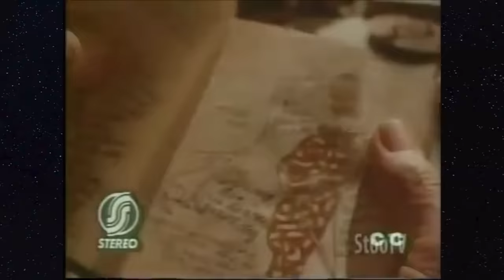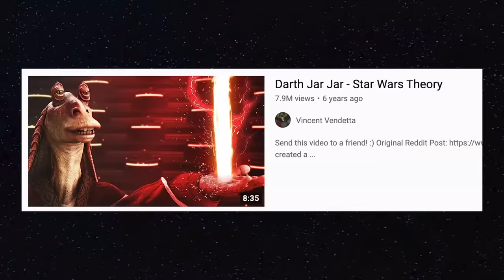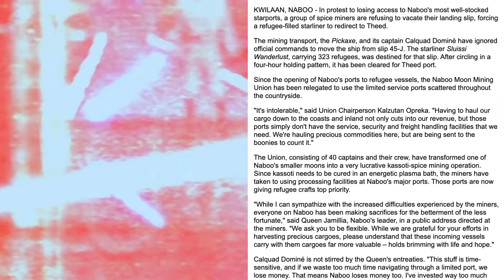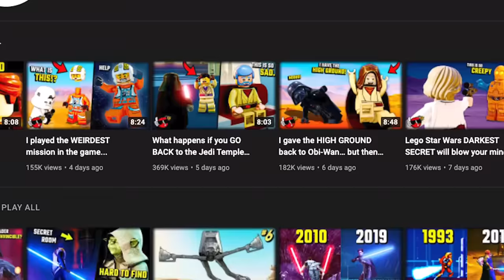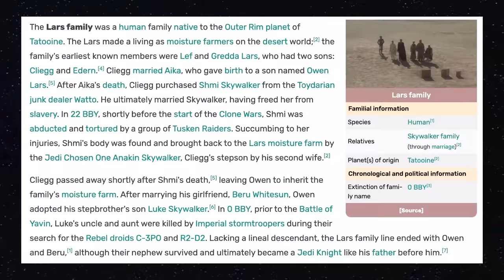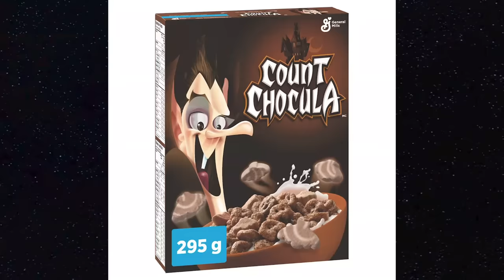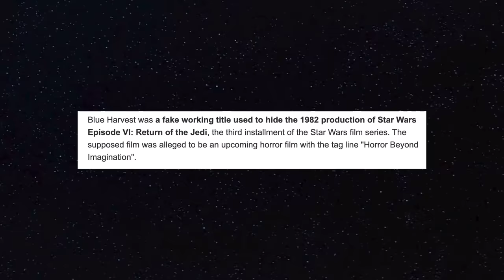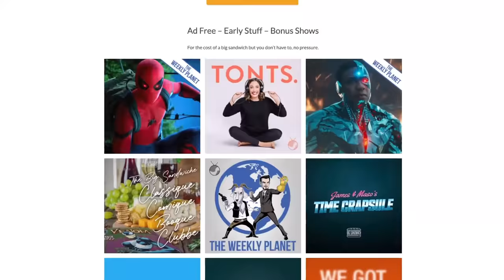Star Wars: Attack Of The Clones - Caravan Of Garbage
Star Wars: Episode II Attack Of The Clones is largely believed to be the middle film in the prequel trilogy.  Dealing with the genesis of the clone army and wars it has us witness forbidden love blossom between Anakin Skywalker and Padme Amidala, a new Sith Lord in Count Dooku, an assassination whodunnit and Yoda's first on screen lightsaber battle.  Oh and the origin of Jango/Boba Fett and those bombs that go bwooooaaaaarrwwwww which is pretty cool.